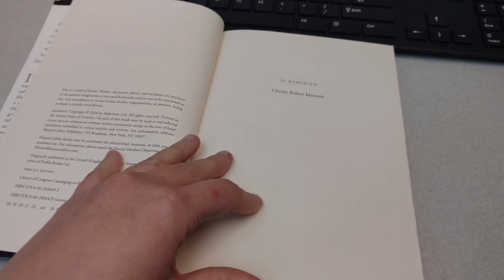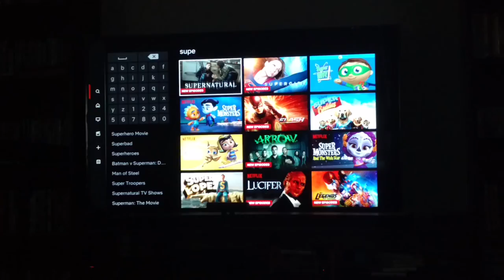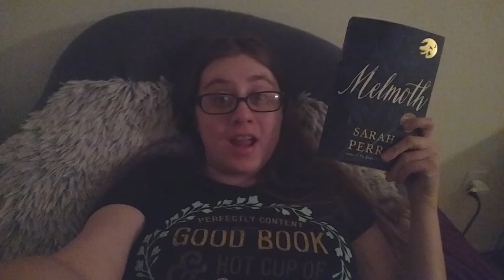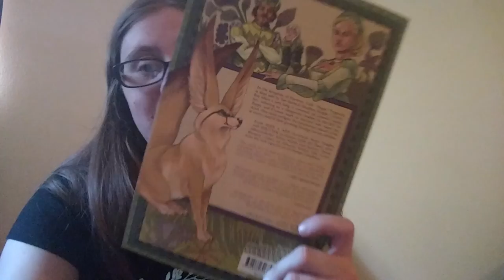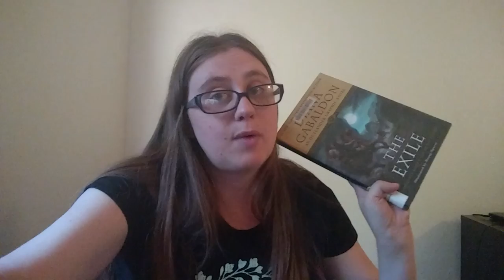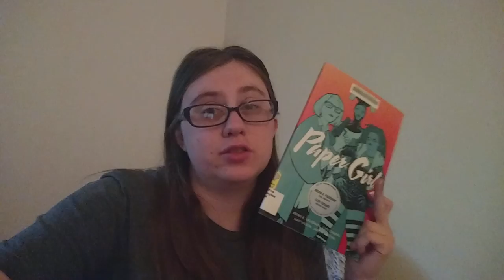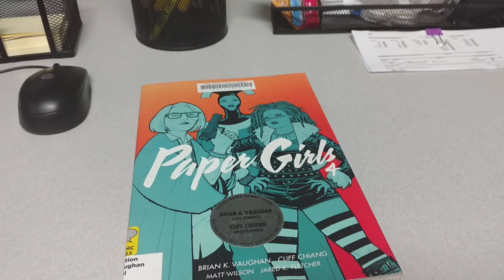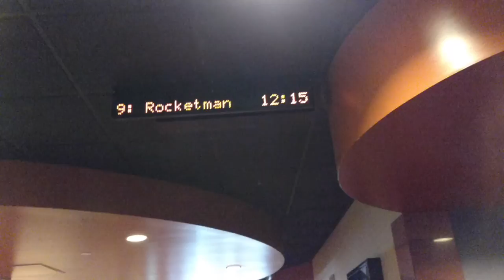Pagesathon Vlog Week 1 Part 2